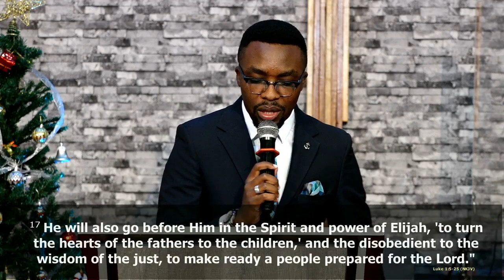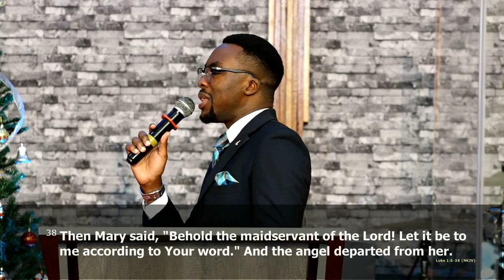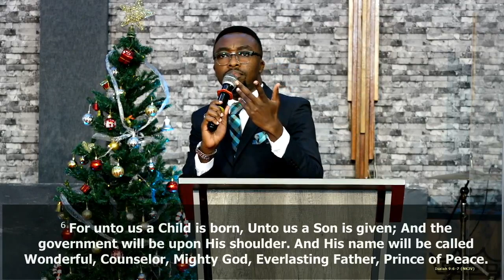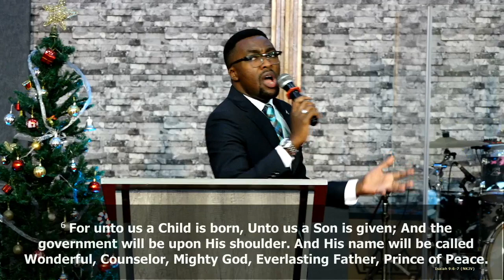God on time | Pst. Bryan Mwashigadi | DCIKZ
Pst. Bryan Mwashigadi | God on time | DCIKZ
Key Scripture; Luke 1.5-25 ; 26-38
1. God's plan.
✔Both Elizabeth and Zacharias were living a life approved of God having come from a lineage that is also approved of God.
✔But Elizabeth was barren and both were well advanced in years.
✔V.18 God can override how things are done because He has said so!
2. God's time.
✔There was a plan before the birth of Jesus Christ as well as John the Baptist.
✔There is a set time for things to happen even while it is still in plan.
✔Psalms 103:2 Bless the LORD, O my soul, And forget not all His benefits:
3. God's way.
✔His plans for you are still solid, yet still in plan and will surely come to pass in time in His way.
✔Thrive and grow in your place but still remember He has a plan for you.
✔He is faithful to carry you to the place He wants to take you.
✔Whatever is placed in your hand, God has a solid plan for it.
✔He intends to bless you more than you are willing to believe and pray about it.
📌Luke 1:37 For with God nothing will be impossible."